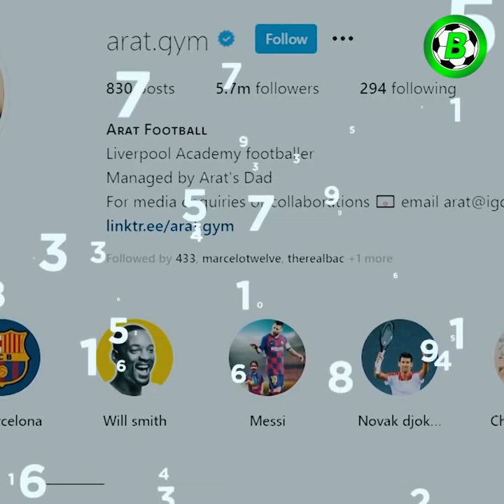အာရတ်ဟန်စီနဲ့ပက်သက်ပြီး သင်မသိသေးတဲ့ အချက်များ